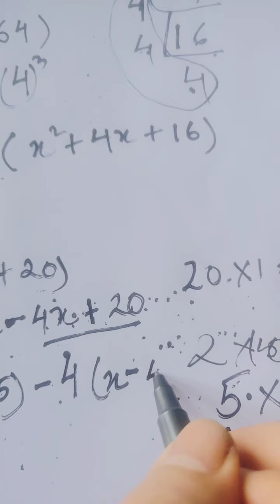July 17, 2021